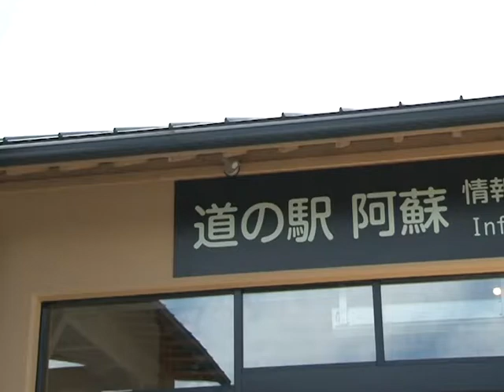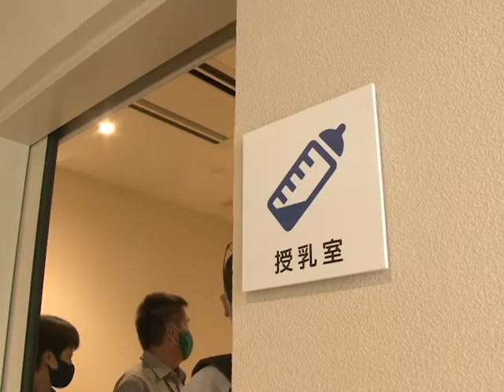道の駅阿蘇に新施設完成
令和2年7月31日、阿蘇市黒川の「道の駅阿蘇」に新たな機能を備えた施設が完成しました。